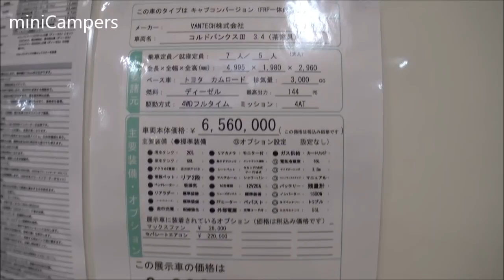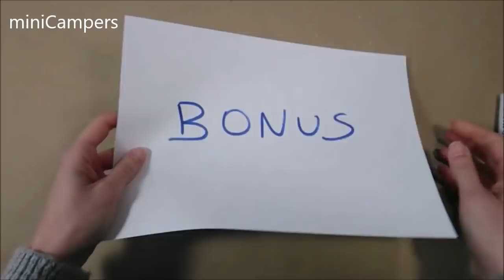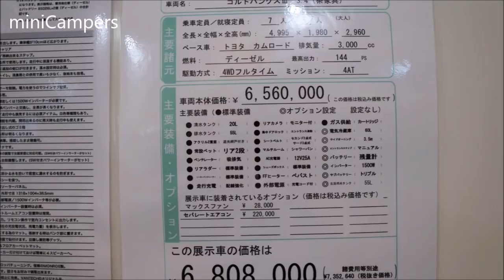VANTECH Corde Punks